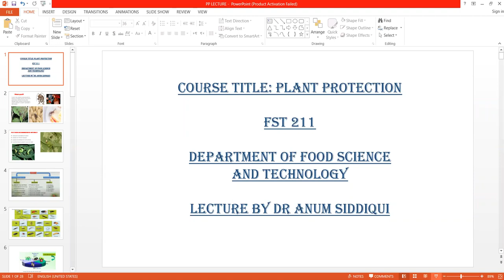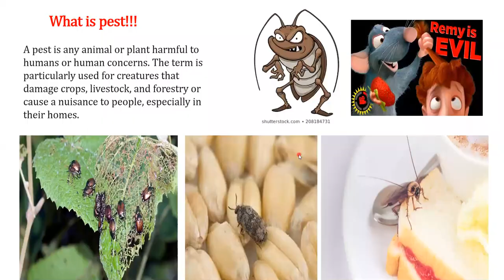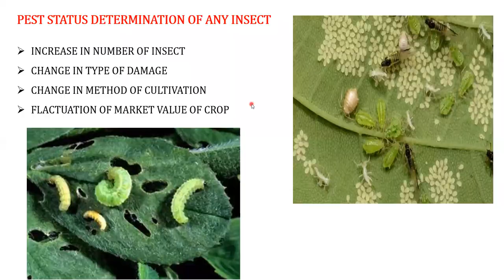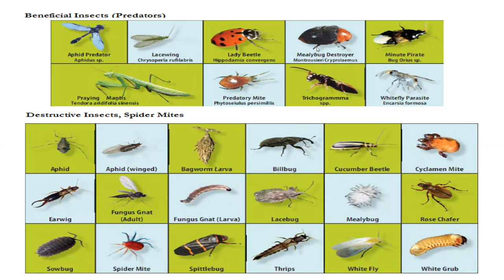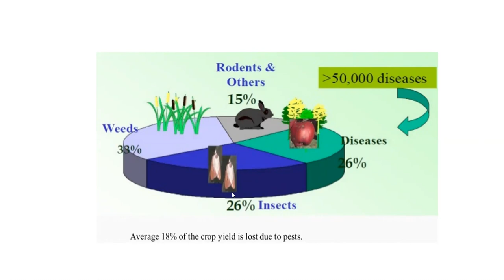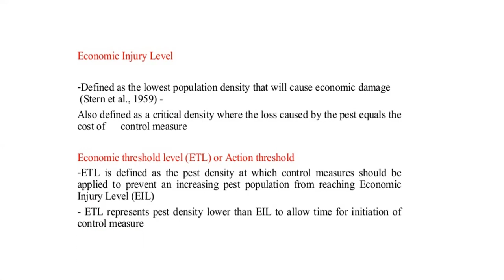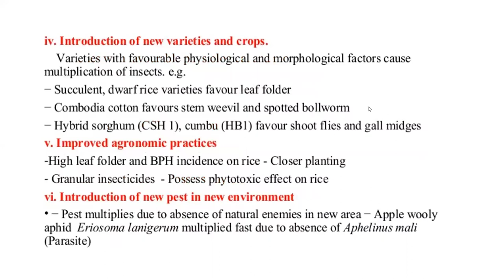Course Plant Protection first lecture Part 1